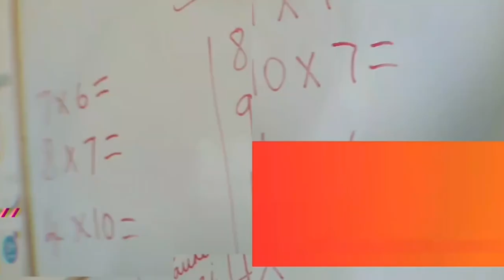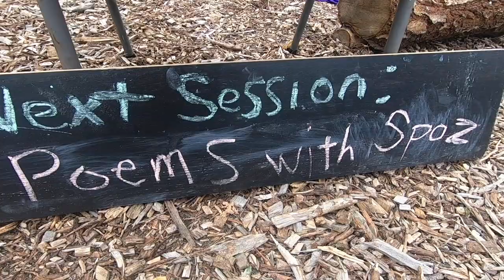HOW WE SOCIALISE Part 1 Featuring; Northfield Arts Forum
What does socialising mean to you and your family?
We’d love to hear from you in the comments.

We will post more videos about how we socialise.
We try not to record too many children in these group sessions so that’s why you’ll see very few.
PLEASE NOTE THE GROUPS MENTIONED BELOW ARE NOT EXCLUSIVE HOME ED GROUPS THEY ARE FAMILY GROUPS FOR ADULTS ASWELL AS CHILDREN.

We always have a wonderful time when we meet up in groups. northfield Arts Forum and Glue collective have provided our family with hours of fun and creativity. We have made so many fond memories and new friends along the way. Our children thrive in their spaces, you will see us there if you attend.

Sign up to Northfield Arts forum and Glue Collective to be notified about their awesome events!

Camera : GoPro
Microphone : SHURE SMB7
Editing Suite: Adobe Rush

Do you have a wedding, any family occasions that you’d like us to capture? We’re based in the UK but, we’re very flexible to travel! Mark Roberts is a professional photographer and videographer. Take a look at the unique creations and captures of the wonderful families we have served.

What did you gain from this video?
What advice do you have for us?
What would you like to see more of?

Thank you for your comments below and liking the video.

Mark Roberts Photography
Mark’s website.

Hezekiah’s Home Birth (family friendly)

Have you purchased Mark’s new single? 79p

How to carry a baby on your back video

£25 Budget Vegan Family Of 7

Kenzi bakes banana cake!

Our Christmas concert

Our Christmas Day vlog

Our Home- water Birth

Our maternity photoshoot

Our creative music video during lockdown.

Are you on social media?
Do follow and catch up with us on the following social media platforms;

Mr & Mrs Roberts (@thankfullytrue) • Instagram photos and videos

@thankfullytrue on twitter